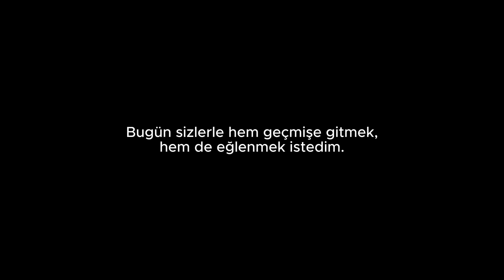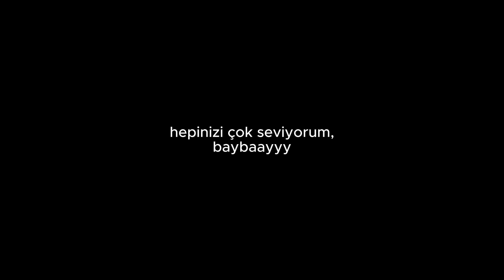LOSIVYA ÇIĞLIK DERLEMESİ 😨😫😭😂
Herkese Merhabalar! Ben Losivya. Bugün sizlerle birlikte çok çok çok eski videolarıma kadar olan korku oyunu içeriklerimden kesitler aldım ve böyle bir derleme yaptım. Umarım sever ve beğenirsiniz!